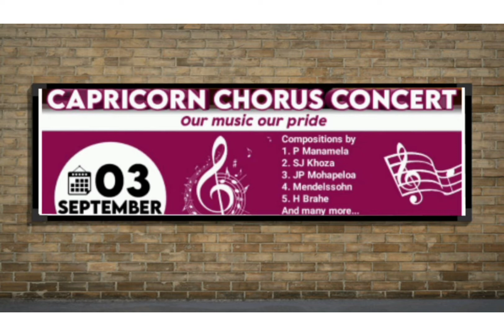CAPRICORN CHORUS CONCERT